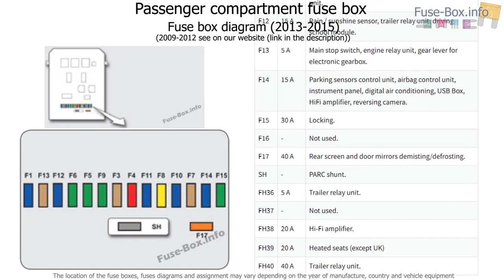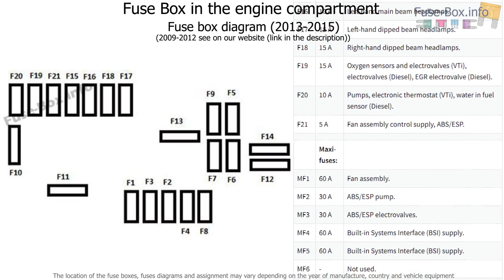Fuse box location and diagrams: Citroen C3 (2009-2016)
Fuse box diagram (location and assignment of electrical fuses) for Citroën C3 (2009, 2010, 2011, 2012, 2013, 2014, 2015).